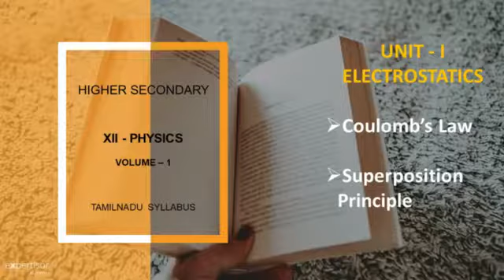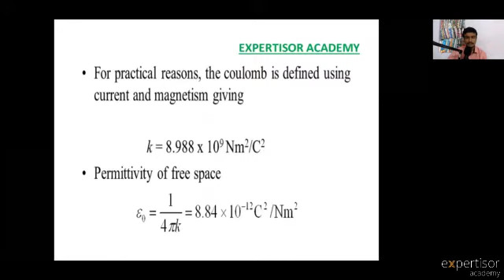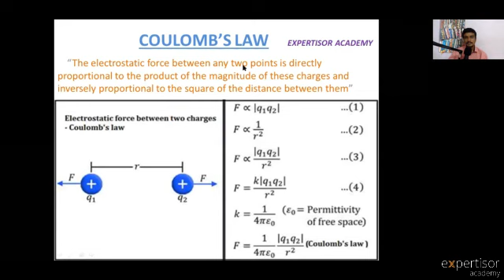Class12 Physics | Coulomb's law & Superposition principle by Expertisor academy |TN Syllabus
Hi All,
This Video is about Coulomb's law & Superposition principle from the class 12 physics Tamilnadu syllabus.